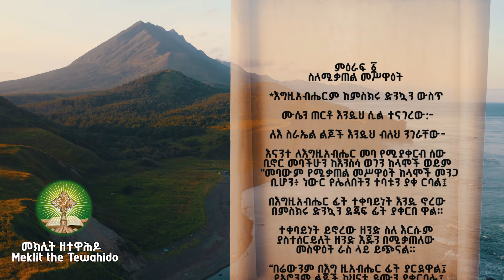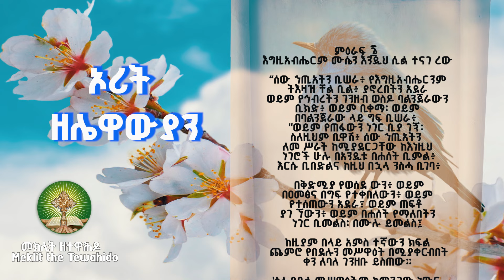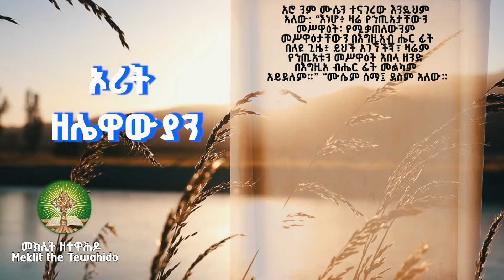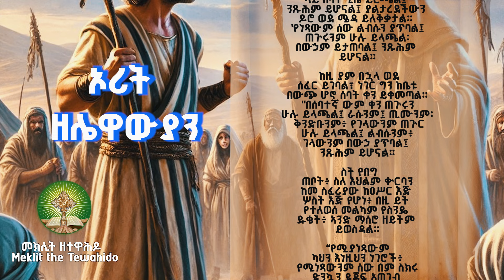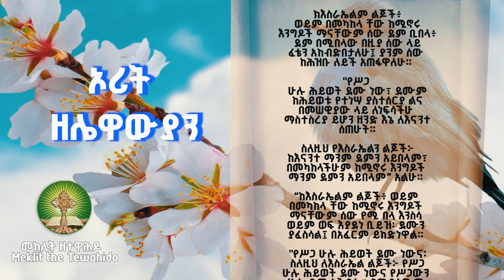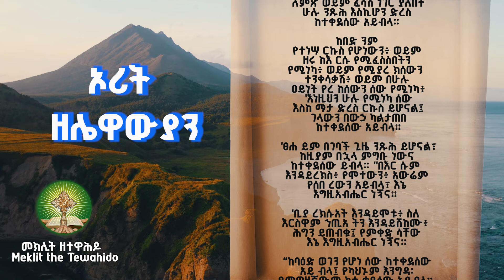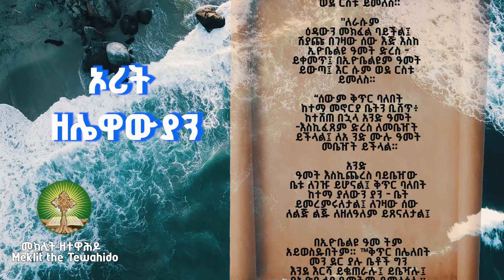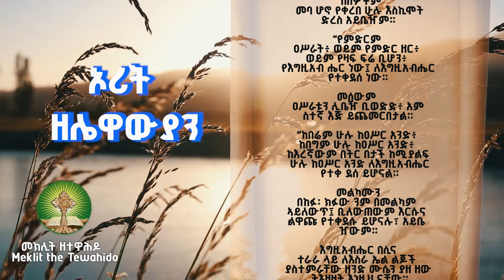ኦሪት ዘሌዋውያን ሙሉ ምንባብ በድምጽና በጽሁፍ/The book of Leviticus audio book with scroll text